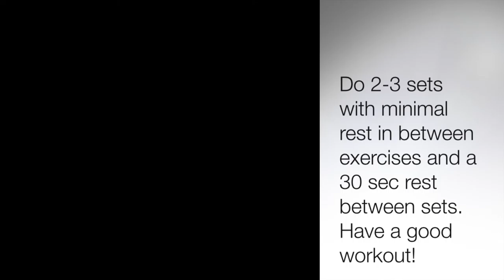MommyFit Video Park Bench Workout